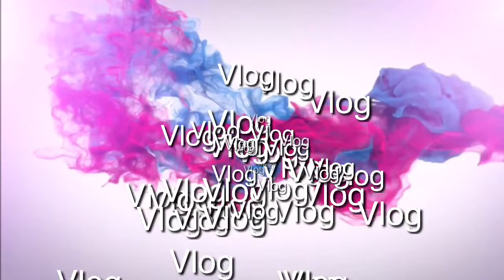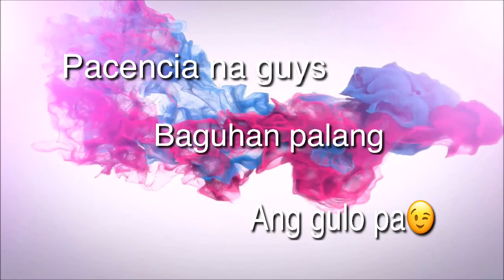Knowing Me | Jay Mejes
Ang una kung Vlog, ang pangit pa😉, comment kayo guys ano gusto nyo next Vlog ko... Salamat